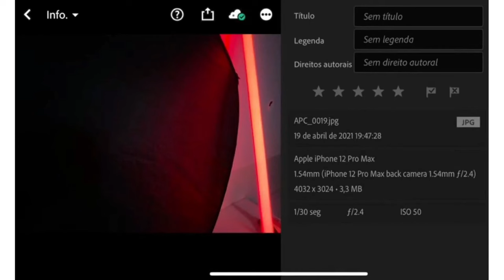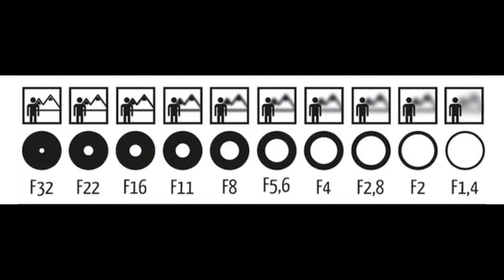Abertura do Diafragma no Celular